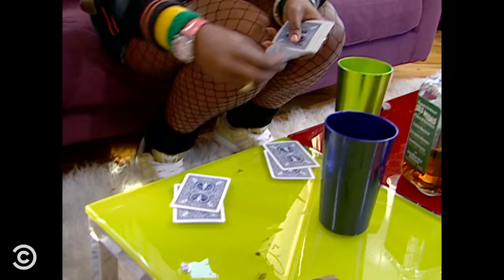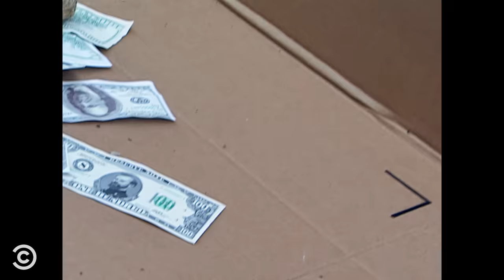The Mad Real World - Chappelle’s Show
Chad moves into the “Mad Real World” house and has a hard time getting along with his new housemates, including Tron Carter and TyRee.

About Chappelle’s Show:
It’s not just a show – it’s a social phenomenon. Dave Chappelle’s singular point of view is unleashed through a combination of stand-up bits and street-smart sketches. Hailed by critics and beloved by fans, Chappelle’s Show brings the funk and the noise – and some of the funniest comedy on television.